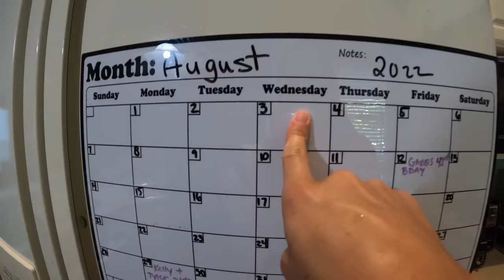Hand Catching 30 Lobster To Fill The Boat | Catch, Clean & Cooking Dinner!